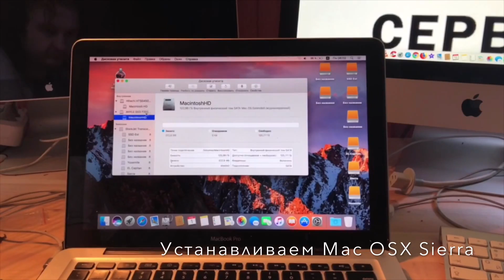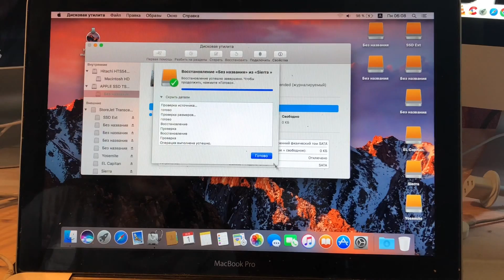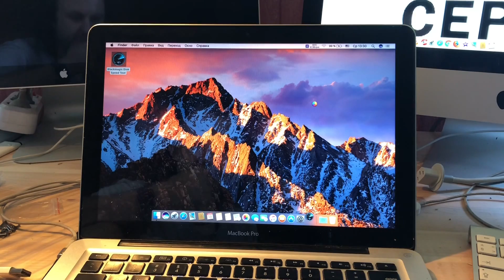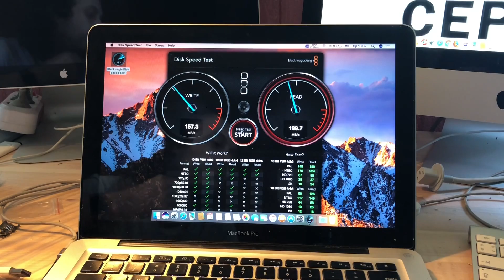Ставим Optibay и Apple SSD в MacBook Pro 13” Mid 2010 A1278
Ставим Optibay и Apple SSD в MacBook Pro 13” Mid 2010 A1278 своими руками , посмотрев это видео каждый сам сможет сделать это в домашних условия нечего сложного нет , если сомневаешься то тогда неси в доверенный сервис ! Понравилось видео подписываемся на наш канал ставим палец вверх , оставляем комментарии на них обязательно ответим !